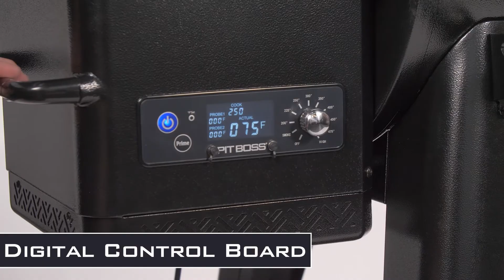Pit Boss PB850 FEATURES INT